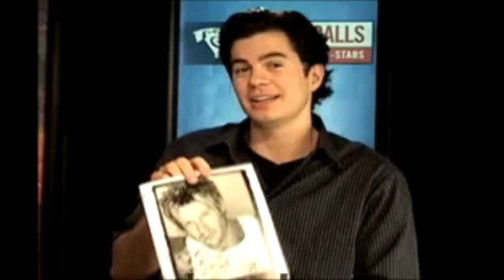Dr. Will Kirby - House Calls Interview [Big Brother 7: All-Stars]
A post-game interview with Dr. Evil, hosted by Gretchen Massey & Jase Wirey. Good stuff.

Tags: Big Brother 7 All Stars Janelle Mike Boogie James Danielle Erika 2007 CBS Erin Girlfriend Howie